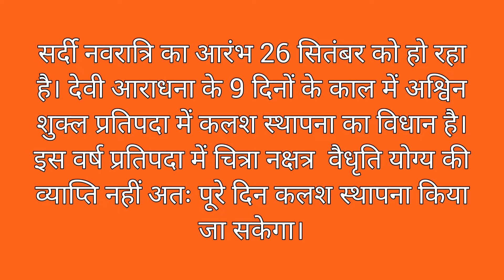Navratri kab se start hai, Ashtmi kab hai, नवमी कब है, Durga Puja 2022, navratri kab se hai है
Shardiy navratra kab se shuru hai, Navratri kab hai 2022, कलश स्थापना शुभ मुहूर्त, Durga Puja 2022 Shardiy Navratri Kab Hai, Ashtmi kab hai, नवमी कब है, Durga Puja 2022, नवरात्र कब है, Navratr date Shardiya Navratri 2022 Date, Muhurat: कब से शुरू हो रही है शारदीय नवरात्रि, जानें घटस्थापना की तिथि और शुभ मुहूर्त  मुख्य बातेंआश्विन मास के शुक्ल पक्ष की प्रतिपदा तिथि से शुरू होती है शारदीय नवरात्रि।प्रतिपदा तिथि पर की जाती है घट स्थापना।नवरात्रि के 9 दिनों में मां दुर्गा के नौ स्वरूपों की होती है पूजा। Shardiya Navratri 2022 Date, Time, Puja Muhurat in India: मां शक्ति के आराधना के 9 दिन का विशेष महत्व है। भारत में नवरात्रि का त्योहार धूमधाम से मनाया जाता है। इन 9 दिनों में हर कोई मां दुर्गा की भक्ति में लीन हो जाता है और उनके नौ स्वरूपों की पूजा करता है। इस त्योहार के दौरान मां दुर्गा को लोग अपने घरों में स्थापित करते हैं और उनके नाम की अखंड ज्योति रखते हैं। नवरात्र में लोग मां की भक्ति के लिए जागरण भी रखते हैं। हिंदू पंचांग के अनुसार, हर वर्ष आश्विन माह के शुक्ल पक्ष की प्रतिपदा तिथि से शारदीय नवरात्रि प्रारंभ होती है। यहां देखें इस वर्ष शारदीय नवरात्रि कब से प्रारंभ हो रही है। शारदीय नवरात्रि 2022 तिथि (Shardiya Navratri 2022 Star and End Date in India) शारदीय नवरात्रि 2022- 26 सितंबर 2022 से 5 अक्टूबर 2022 तक (Shardiya Navratri 2022 Star and End Date) शारदीय नवरात्रि 2022 प्रारंभ तिथि- 26 सितंबर 2022 (Shardiya Navratri 2022 Start Date) प्रतिपदा तिथि आरंभ- 26 सितंबर 2022 सुबह 3:23 प्रतिपदा तिथि समापन- 27 सितंबर 2022 सुबह 3:08  घटस्थापना पर अभिजीत मुहूर्त- 26 सितंबर 2022 सुबह 11:54 से 12:42 तक (Ghatsthapana 2022 Date and Shubh Muhurat) शारदीय नवरात्रि समापन तिथि- 5 अक्टूबर 2022 (Shardiya Navratri End Date) नवरात्रि पर क्या है घटस्थापना का महत्व?(Significance of Ghatsthapana) नवरात्रि पर घटस्थापना बहुत महत्वपूर्ण माना गया है। ऐसा कहा जाता है कि कलश में ग्रहों, नक्षत्रों और देवी-देवताओं का वास होता है। यह सुख-समृद्धि लेकर आता है और इसे मंगल कार्य का प्रतीक माना गया है। नवरात्रि पर लोग अपने घरों में घट स्थापित करके समस्त शक्तियों का आवाहन किया जाता है। मान्यताओं के अनुसार, घट स्थापित करने से नकारात्मक ऊर्जा नष्ट हो जाती है।

Shardiy navratr kab hai, navmi kab hai, ashtmi kab hai, Navratri Kab hai, Navmi kab hai 2022, navratr 2022 date, facts with Amit pathak, amit pathak, Durga Puja kab hai